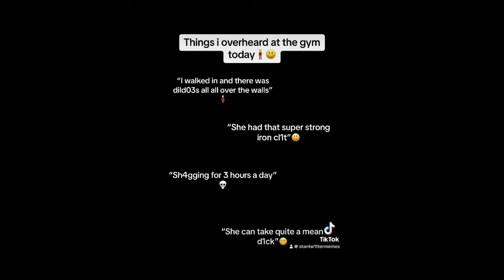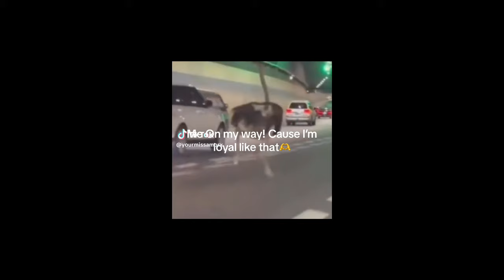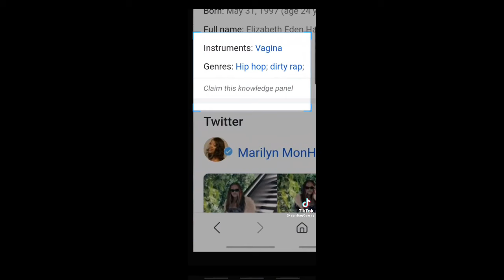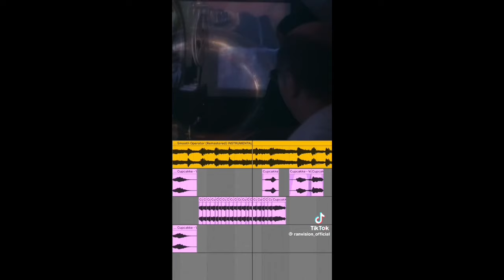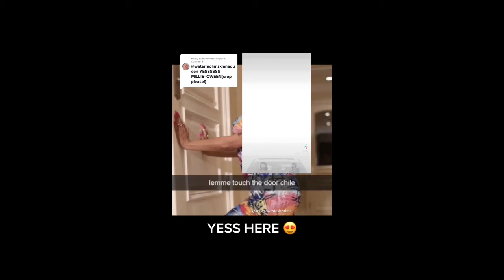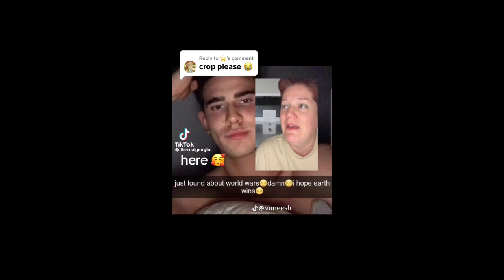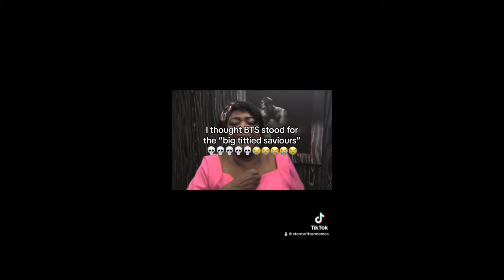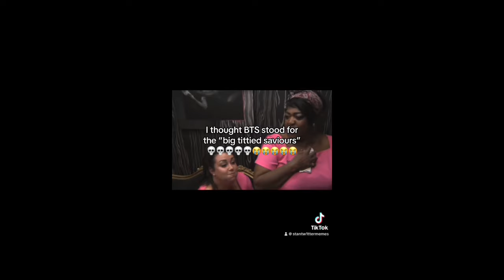13 minutes of floptok videos for u 💖😘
Enjoy flops 😘😻